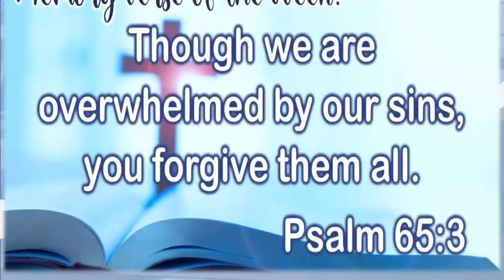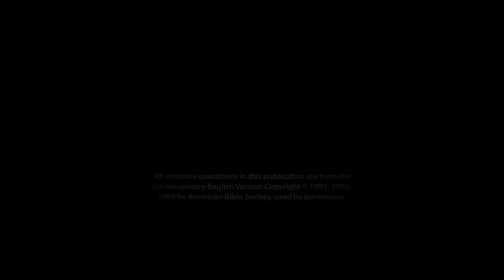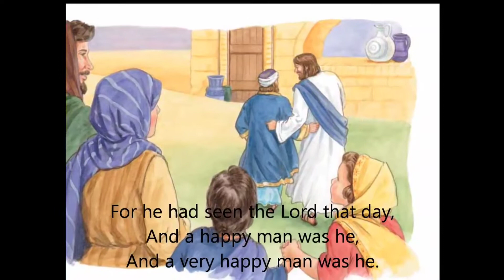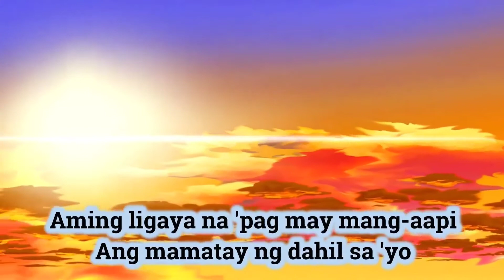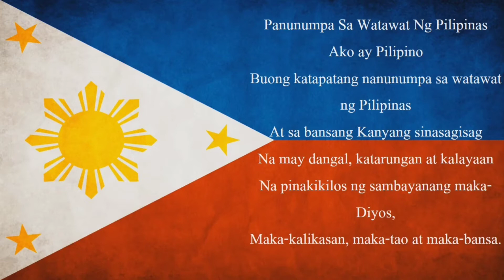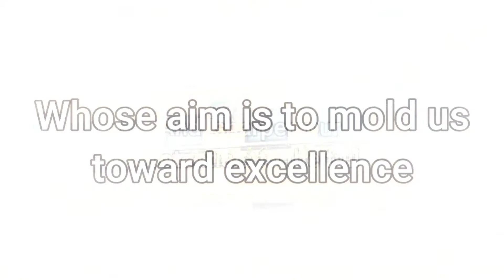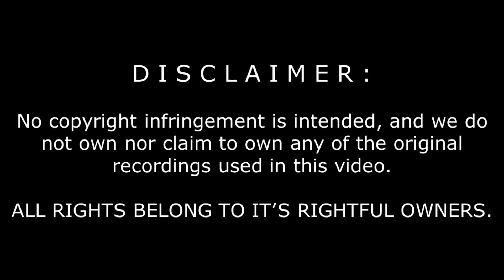VIRTUAL MORNING PRAISE AND FLAG CEREMONY | SEPTEMBER 20, 2021